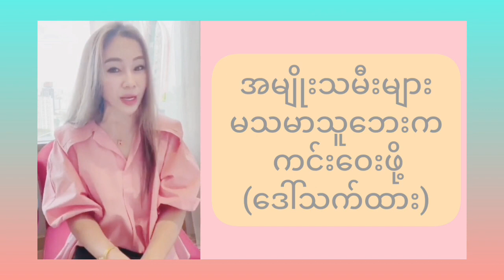ဘေးကင်းကင်းနဲ့ ဆန္ဒဖြေဖျောက်ဖို့ အကောင်းဆုံးနည်းလမ်း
အမျိုးသမီးများအတွက် ဗဟုသုတ ရစေရန်အတွက် မျှဝေပေးလိုက်ပါတယ်။